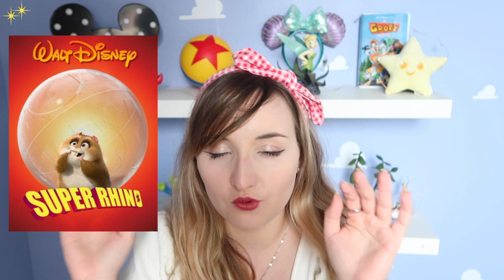WHAT'S ON DISNEY PLUS #1 : The Mandalorian, Coco, Simpsons... Toutes mes découvertes !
Hello la Pixie Army ! Nouvelle vidéo sur Disney plus avec tous mes coups de coeur, les derniers films et séries que j'ai pu découvrir... Coco, The Mandalorian, Disney Insider et plein d'autres, j'ai plein de trouvailles à vous partager !

Merci à tous ceux qui passeront par celui-ci pour s'inscrire sur la plateforme ! ça ne coûte absolument rien de plus pour vous et ça me permet de faire vivre la chaîne :)

✧ Twitter 🐤 → @Pixietubeuse
✧ Instagram 🙈 → Pixietubeuse
✧ Facebook 🐺 → Pixietubeuse

✨  Si tu as lu jusqu'ici... Met en commentaire le dernier film Disney que tu as regardé, et s'il venait ou non de Disney plus, je suis curieuse :)